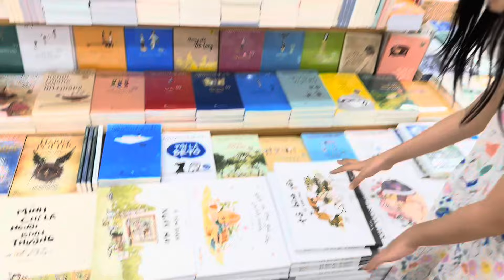Đi nhà sách với cừu mũm mĩm nha